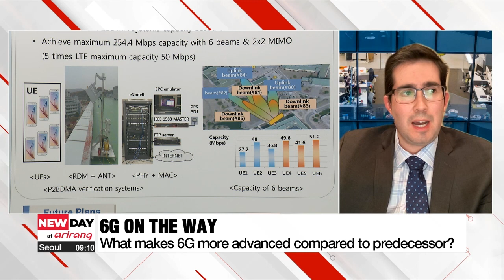On-point: How close are we to the 6G era?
정보통신의 날..다가오는 6G 시대

It feels like only yesterday that we were first introduced to 4G, and already 5G has become something that we take for granted.
And we're not done yet. The era of 6G is on the way.
For more, we're joined by Professor Josep Jornet from Northeastern University this morning.

1. What is 6G? How much more advanced and intricate is it than its predecessor 5G, in terms of speed, efficiency, and significance?

2. 6G is still under development. How close are we to 6G being commercialized and used? How far has the 6G tech development come so far?

3. How helpful or useful is 6G expected to be? Is there a particular function or practical application that you are personally look forward to?

4. Why do we even need 6G? Is 5G not good enough? Will there be 7G, 8G, 10G and beyond?

Thank you so much for joining us this morning.

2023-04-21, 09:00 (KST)